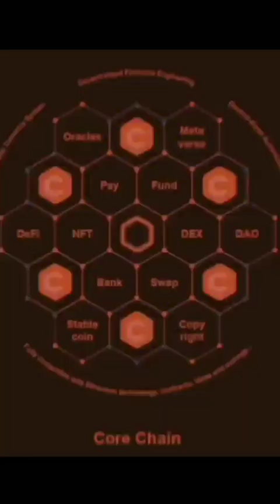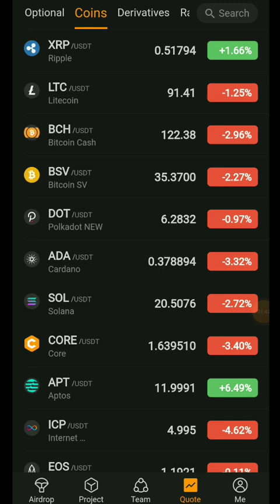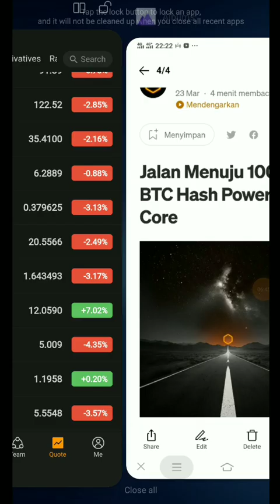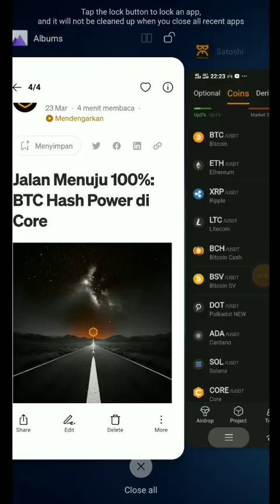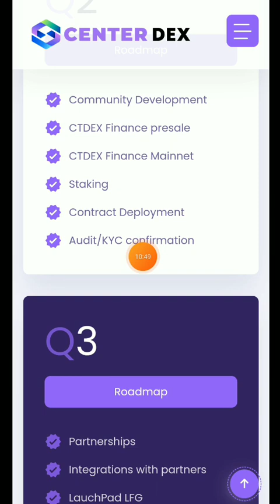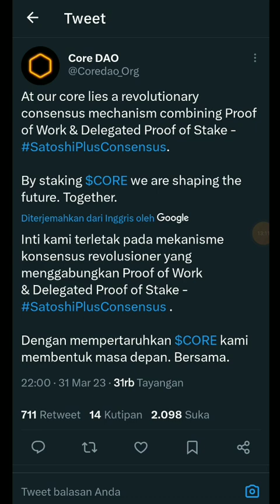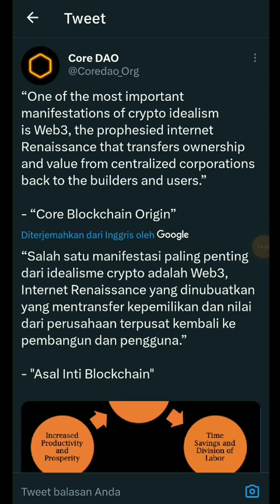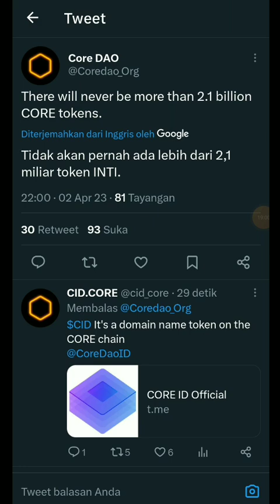CORE DAO Road to Decentralization (still process)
salah satu kunci keberhasilan sebuah peroject itu terletak pada utilitasnya, manfaatnya, komunitasnya, sejauh mana banyaknya utilitas, kegunaanya, manfaatnya. maka mari kita fahami.

Pi Network
dan gunakan nama pengguna saya (arul20) sebagai kode undangan Anda.

to register a Teltlk account. Please fill in the invitation code Arul20.

APK MASIH BARU, JADILAH PIONEER TERDEPAN, mantapp...👍👌
User Baru dapat 20 OMEGA (harus ada kode refferal)
*kode refferal : arul20

Project kedua segera hadir, mantap.

Download CryptoGPT and farm rewards!
Use my code to sign up: GN9SSFS

🤩Envominer 2023 terbaru untuk asset 2 tahun mendatang, Jadilah pioneer awal💪
Reff code: EVAHMAD34744
Langsung bisa KYC👌

ATOS mining coin teranyar:
Market on runing smua

Reff: 393E1846

BitcoinLegend
Kode yang direkomendasikan: r56uw1zeqw

XPORTAL : xport.al/referral/6znfq9x3kg
Reff: 6znfq9x3kg

Reffereal: arul20

FASTEST LAUNCHING blockchain network.
Dotchain mainnet is launching 50X to 90X
Use my invitation code (Arul20)

CODE: Arul20

Ref code: Arul20

Cheatmoon
with the invitation code: Arul20

Sweat coin
sweatco.in/i/arul20

Reff: Arul20

B-Love Network App & Get 500 BLV Tokens for Free by using this

OPINCUR
Referral: Arul20

Code: 48XM79L4

PapiCoin (Project terbaru)
My Refer Code is *Arul20*

Reff: Arul20